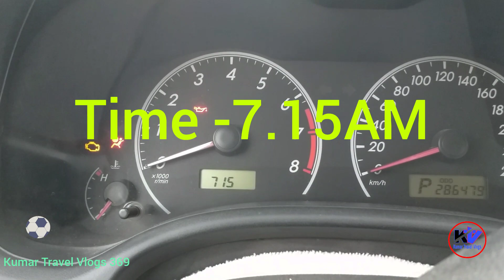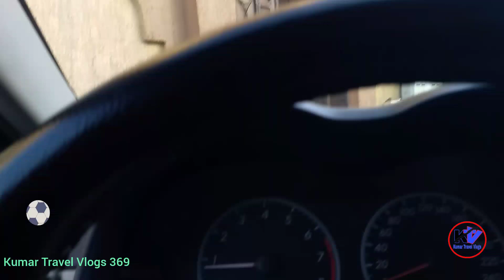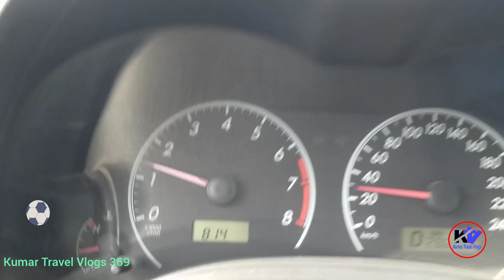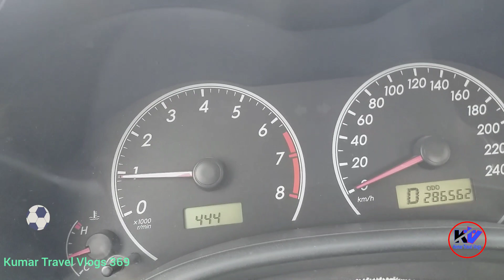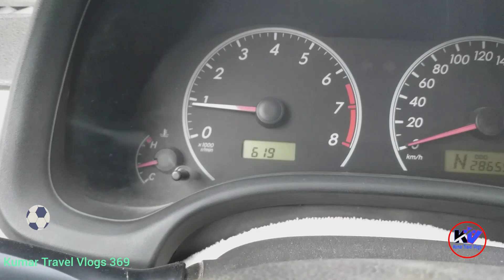🤫 Beautiful MYDuty मेरा Duty कैसेहोताहै सऊदीअरब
Mera  Duty  KyaHai
Mera  Duty
Mera  Duty  Kya
कहामें  duty  करताहूं   सऊदीअरब
कहामें  duty  करताहूं
duty  करताहूं
सऊदीअरब
mera duty kyahai कहामें duty करताहूं सऊदीअरब
saudi arab mein majduri
saudi arabia me company change kaise kare
mera duty kyahai सऊदीअरब
mera duty kyahai
mera duty
tu mera ruko ka ikka
mera duty
mere duty per
mere duty
mere duty per video
meri duty hai balam ji
mera duty wala dil
mora duti dana wala
meri duty hai
mera duty jaane wala
mera duty download
mera duty duty
mere duty saiya ji
abinash mohanty mera kartavya my duty
mein aaj mera first time duty
mera bhai duty
is duty ke chakkar mein bhul gaya khayal mera
is duty ke chakkar mein bhul gaya khayal mera status
is duty ke chakkar mein bhul gaya khayal mera dance
mere college duty
mera balam thanedar chalave duty
is duty ke chakkar mein bhul gaya pyar mera
mera balam daroga duty per bula le o balma
lut gaya mera duty wala dil
loot ke le gaya mera tuti wala dil
mera kartavya meri duty movie hindi dubbed
e mera
mera kartavya my duty full movie
meri duty hai nainital mein
mera kartavya my duty hindi trailer
mera kartavya my duty hindi review
tumko pata hai mera duty
mera kartavya my duty trailer hindi
mera kartavya my duty trailer in hindi
mere duty ke chakkar mein
duty karbala mera video song
meri duty mera kartavya
mera kartavya meri duty
mera kartavya mera duty trailer
mera wala tax per phone
mera rover tax per phone
my duty
my duty gol gol
my duty 2017 full movie
my duty 4eve
my duty belt setup
my duty bb ki vines
my duty walter veith
my duty is to my heart
my duty pistol
my duty to please
my duty bb ki vines reaction
my duty after school
my duty as the time lord is coming even closer
my duty app
my duty as a citizen of india
my duty as a citizen of india speech
my duty and responsibility
may duty ako
my duty as a church member
my duty app review
my duty app not working
active my duty chale
active my duty chale song
active my duty chale exam pravas
active my duty chale exam
active my duty sulthan exam pravasi
active my dirty santa
my duty burning spear
my duty bhoot
beyond my duty zeenunew
what's in my duty bag
she touched my boogie duty
the best duty pistol
the best duty belt
bb ki vines my duty
bb ki vines my duty reaction
beauty is my duty
burning spear my duty
beyond my duty series
bb ki vines my duty part 2
because it's my duty
my driver ditu saudi
my driver
my driver and more
is my driver
driver in saudi
i love my driver ftv
i love my driver
ja is my driver
my driver and i
l love my driver
how to tee a driver
you are my driver
driver setup daw ng kanyang amo
5 driver
मेरा Duty कैसेहोताहै

Mera Duty KyaHai
KumarTravelVlogs369